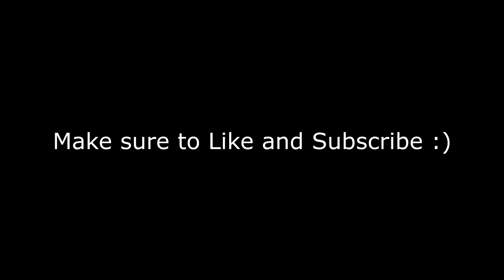Kiefer Ravena UAAP Highlights! | VICIOUS Dunks, CLUTCH Threes, UNGUARDABLE Plays & More! | ByScorez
The Phenom, Kiefer Ravena was one of the most exciting and arguably the best player in the history of the UAAP. He might be the most valuable piece to the 5-peat Ateneo squad, arguably the best team in UAAP History. Watch Kiefer Ravena's best plays of UAAP.

Credits to ABS-CBN Sports and other respectful owners of the images and videos that has been used in this video.